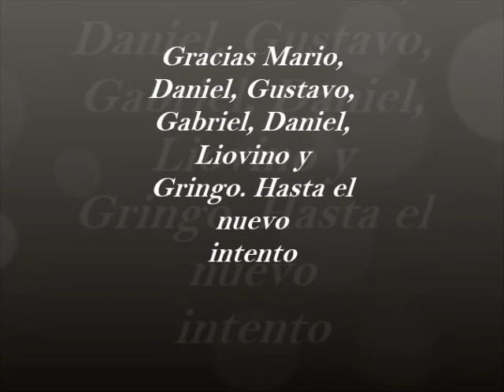Otro buen recorrido en la cordillera riojana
Un video de aventurismo en 4x4 recorriendo por la ruta del viento y por los pasos de toros, la inmensidad de nuestra cordillera riojana.